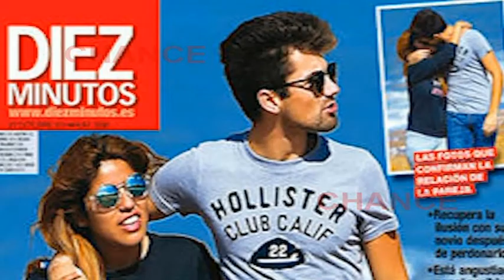Chabelita y Alberto Isla a juicio por la custodia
El joven pide la custodia compartida, sin embargo Isa requiere además de la custodia, una pensión alimenticia de 800 euros y la mitad del alquiler de la casa que ambos compartían en San Lúcar de Barrameda. Además, solicita un régimen  de visitas de 4 horas semanales en las que el padre podrá estar con el niño.